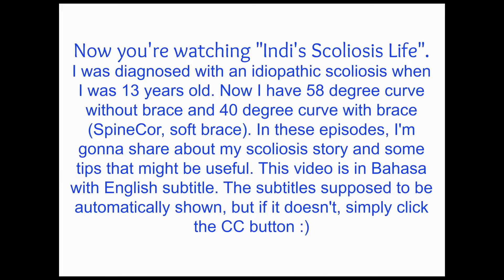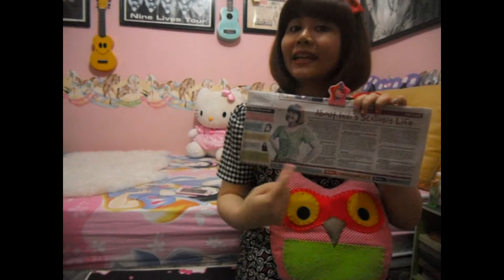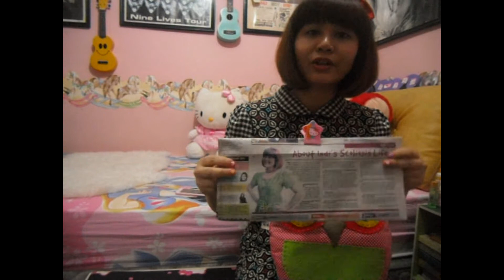Indi's Scoliosis Life: Featured in the BIGGEST Daily Newspaper :D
Indi's Scoliosis Life Episode 8:
I was diagnosed with an idiopathic scoliosis when I was 13 years old. Now I have 58 degree curve without brace and 40 degree curve with brace (SpineCor, soft brace). In these episodes, I'm gonna share about my scoliosis story and some tips that might be useful. This video is in Bahasa with English subtitle. The subtitles supposed to be automatically shown, but if it doesn't, simply click the CC button :)

Today is gonna be a very very very special episode. Guess what?! It's because for the first time the series getting covered by the newspaper.

Aku didiagnosis dengan scoliosis idiopatik ketika berusia 13 tahun. Sekarang kurvaku 58 derajat tanpa brace dan 40 derajat jika menggunakan brace (SpineCor, Soft brace). Di episode-episode ini aku akan berbagi tentang kisah scoliosisku dan tips-tips yang mungkin bermanfaat. Video ini menggunakan Bahasa Indonesia dengan teks Bahasa Inggris. Teks seharusnya muncul secara otomatis, tapi jika tidak silakan klik tombol "CC" :)

Hari ini akan menjadi episode yang sangat sangat sangat istimewa. Tebak kenapa?! Ini karena untuk pertama kalinya series ini diliput oleh surat kabar!

Get your own SpineCor here:
Indo Sehat Utama
APL Tower Lt. 25/T3. Podomoro City. Jl. S. Parman Kav. 28 Jakarta Barat 11470

xx,

Indi Sugar